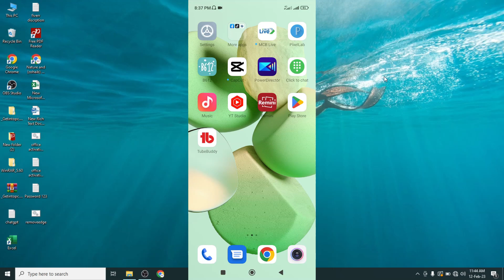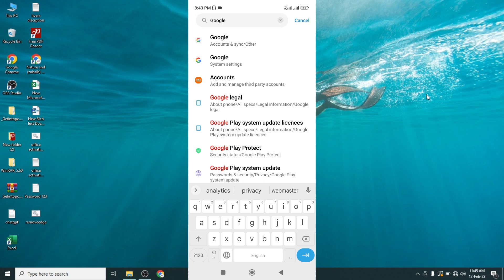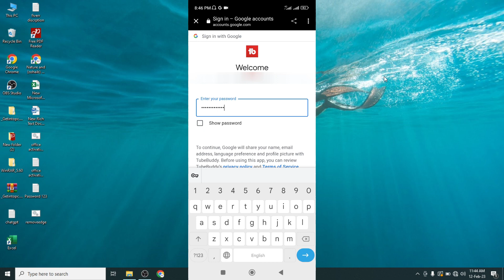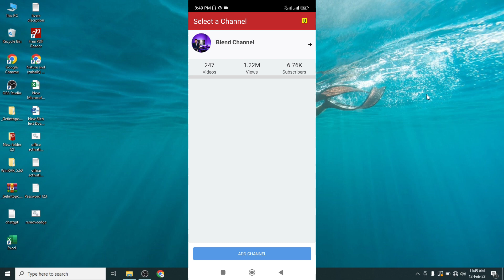Tube Buddy not login / Tube Buddy Login Problem solution